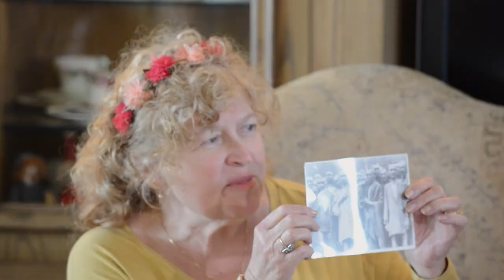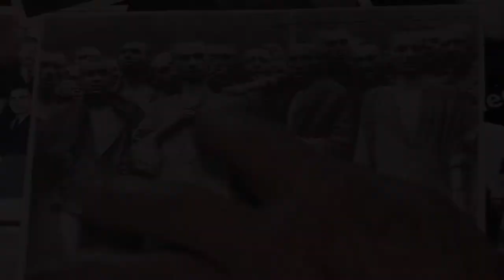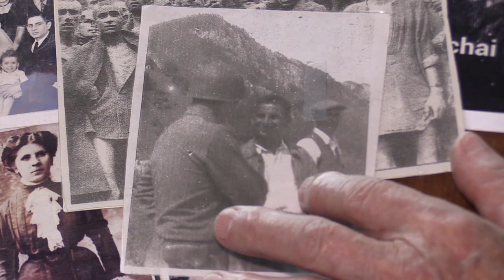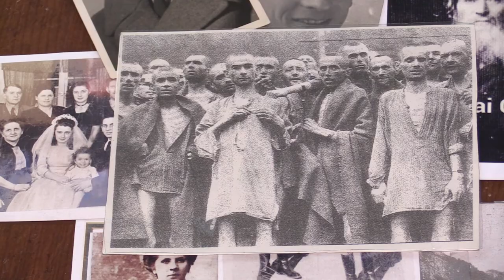Yom HaShoah - Leon Green - Holocaust Survivor (full version)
Holocaust Survivor, Mr. Leon Green shares his story about the Holocaust for Yom HaShoah.  Zikaron BaSalon.  Holocaust stories.

Director, Producer - Hanny Lavine